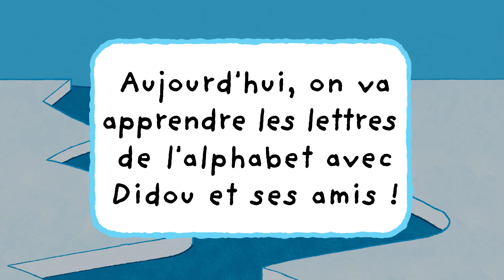Apprendre les lettres avec Didou | Les lettres N, O et P de l’alphabet HD , plus 🎨 ici ⬇⬇⬇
Aujourd'hui les lettres N, O et P. Plus de vidéo pour apprendre les lettres la semaine prochaine

Apprenez l'anglais, les chiffres, l'alphabet et bien plus encore avec Didou !

Didou est un dessin-animé éducatif préscolaire qui apprend aux enfants à dessiner! Chaque semaine, les enfants découvrent un nouvel épisode un nouvel et s'exercent au dessin et au coloriage. Ils apprendront aussi bien à dessiner des animaux, que des paysages ou des véhicules.

Avion - Didou dessine-moi un avion S01E19 HD
Telechargez la meilleure application ludo-éducative pour les enfants: OKIDOKI